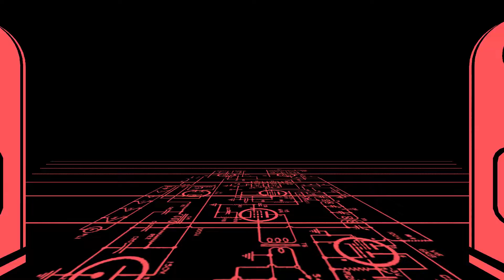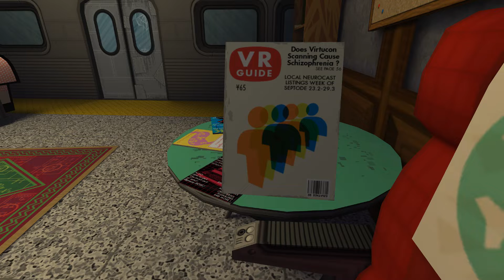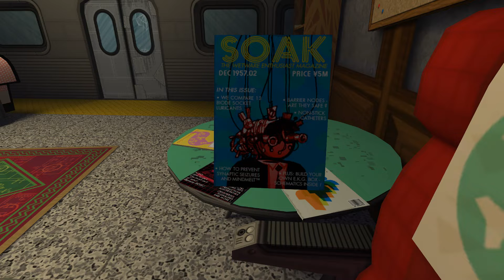Let's Play Jazzpunk Part 1